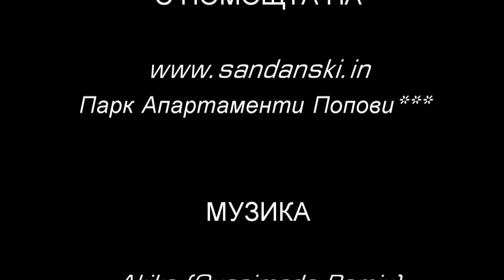Сандански - градът на здравето (HD)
Добре дошли в перлата на югозападна България - СПА курорта Сандански! (с помощта на